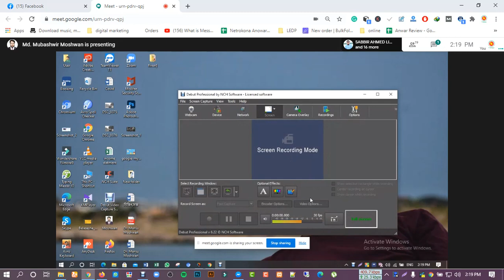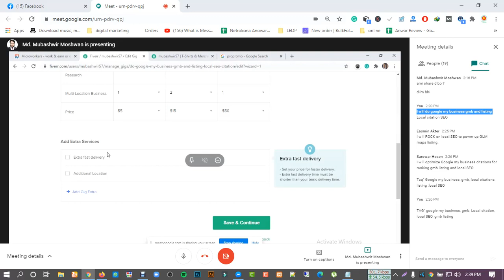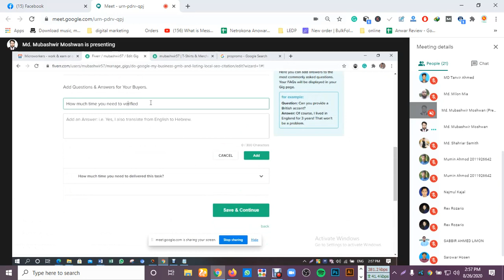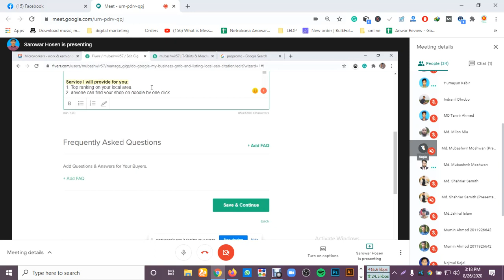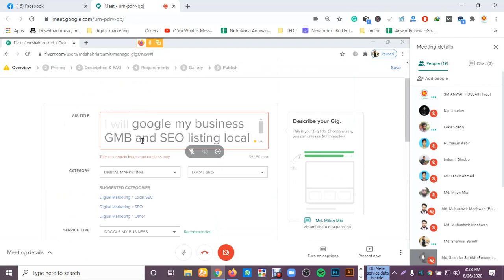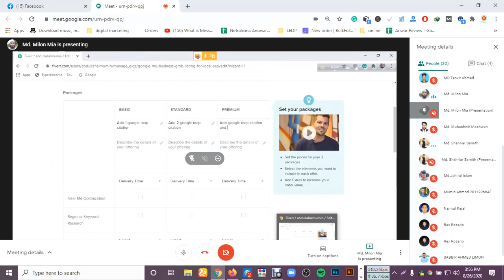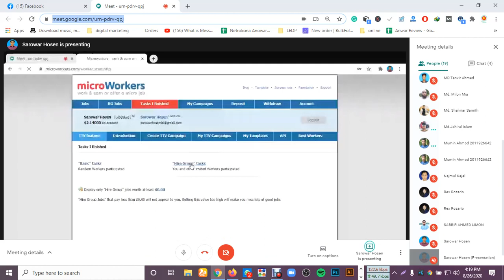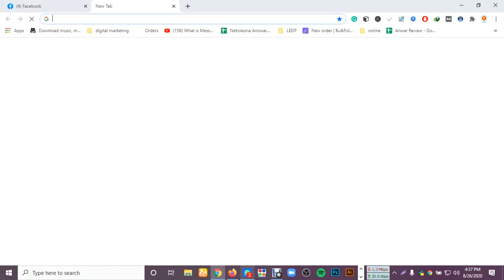DIGITAL MARKETING |DIGITAL MARKETING NETRAKONA | BATCH-897 Class- 26 | LEDP | Anwar